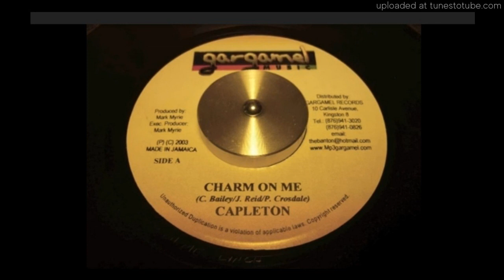Capleton - Charm On Me(Di Movies riddim)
Di Movies riddim